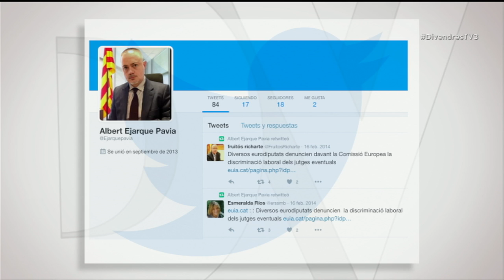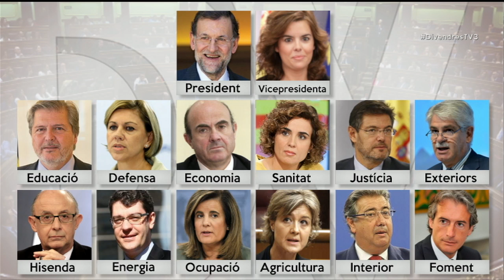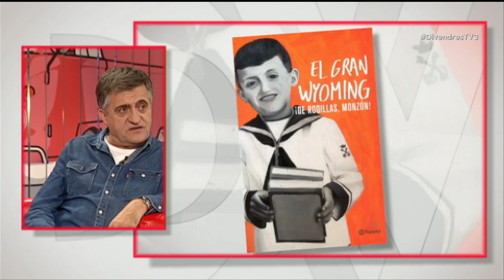Divendres - Divendres - 04/11/2016